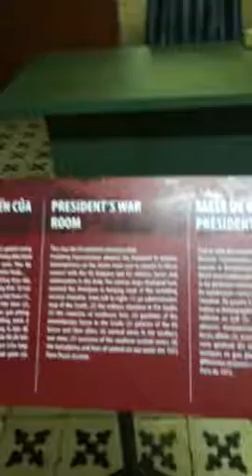Independence Palace Saigon